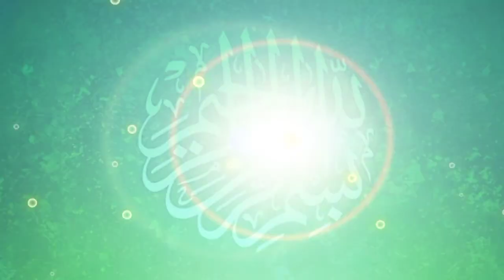Qari Muhammad Abdul waris Sb. Mh Islamic Center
Topic. seerat Hazrat yousuf alai Salam part.1. by . Hazrat Maulana Aboubakar Usmani

Thanks